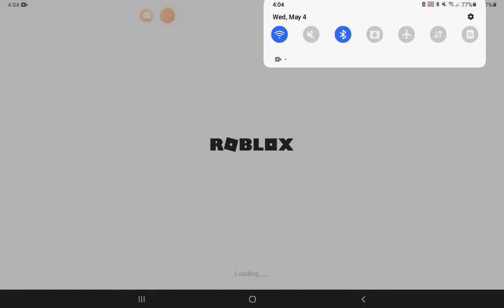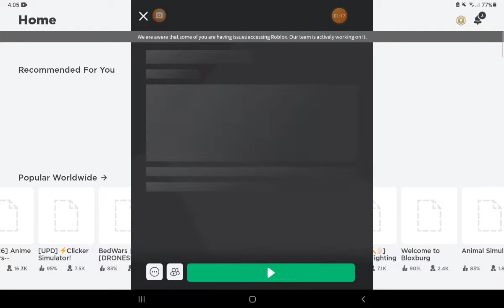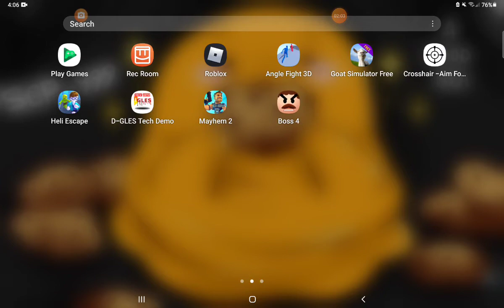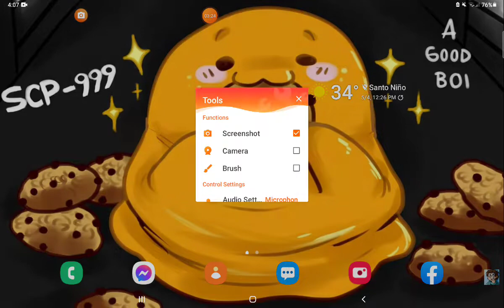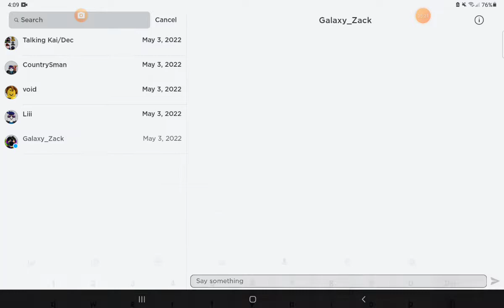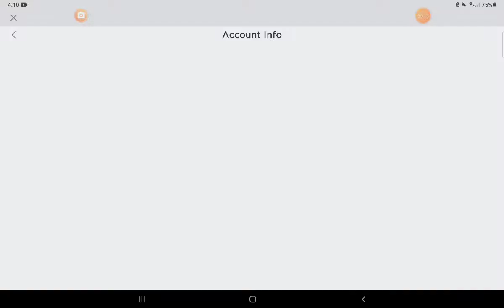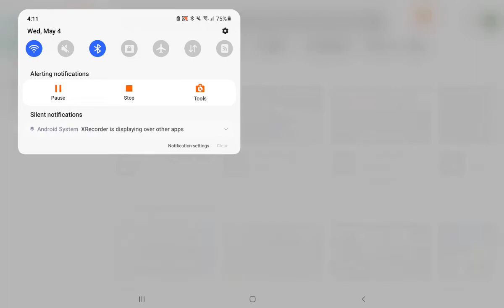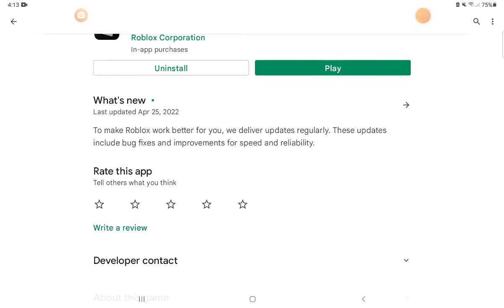Roblow Actually Went down on Wed, May 4? 😨